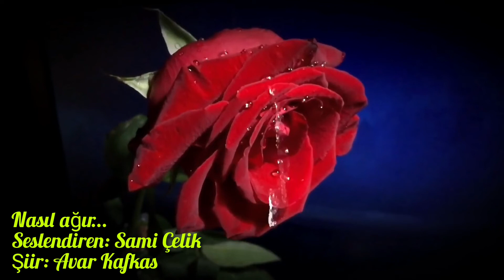NASIL AĞIR - Seslendiren: Sami Çelik - Şiir: Avar Kafkas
Şiir: Avar Kafkas
Seslendiren: Sami Çelik
Nasıl ağır